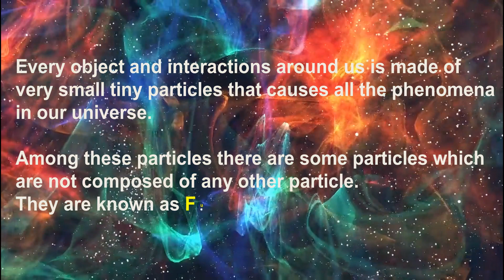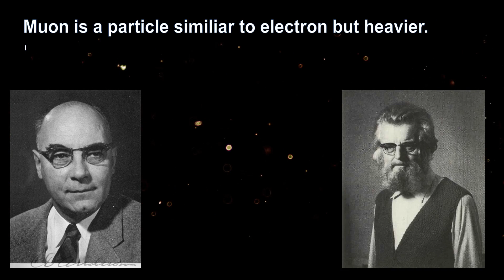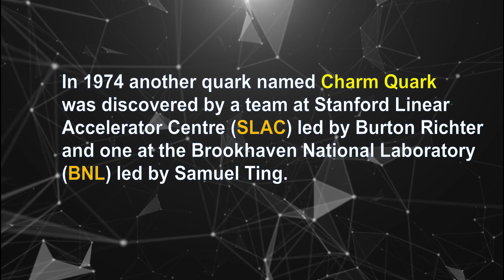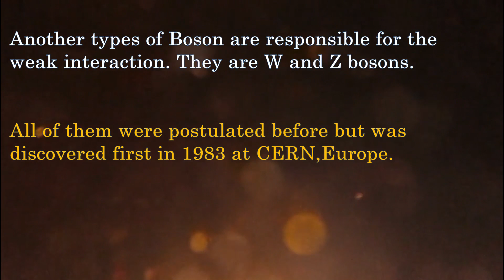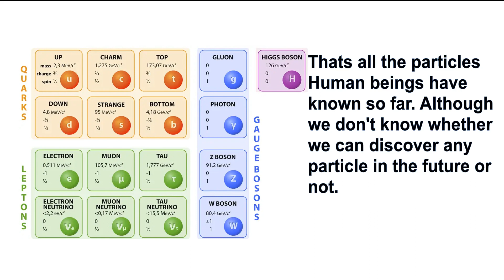How All The Elementary Particles Were Discovered | A Short Historical Tour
This is a video on Discovery of all the elementary particles in a nutshell.
Discovery of quark, Discovery of leptons, Discovery of Boson, Discovery of electron, Discovery of Higgs Boson, Discovery of neutrino, Discovery of Positron
How all the matter particles and Force carriers were discovered.